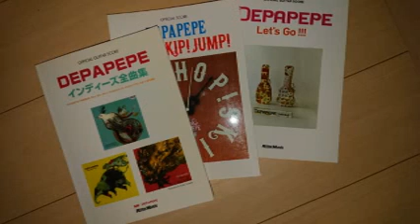デパペペ（カバー）「水面に浮かぶ金魚鉢」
作曲：三浦拓也　　リットー「オフィシャルギタースコア　DEPAPEPE  インディーズ全曲集 」収録楽譜より